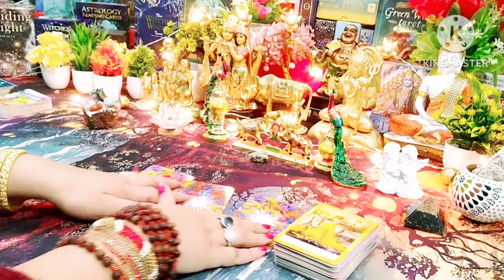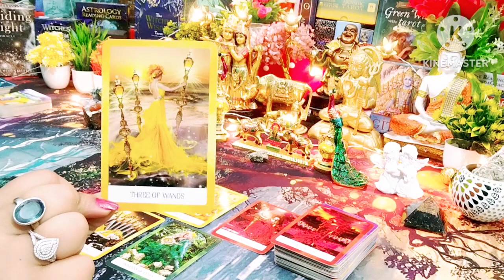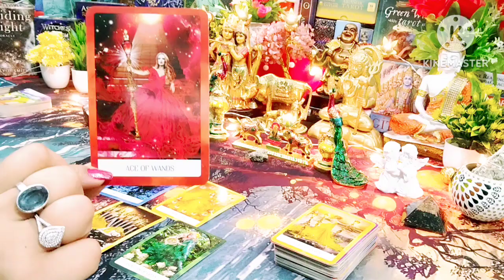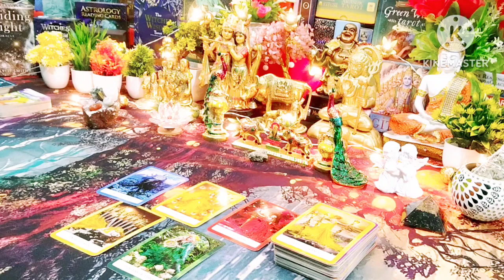Messages From Your Love ❤